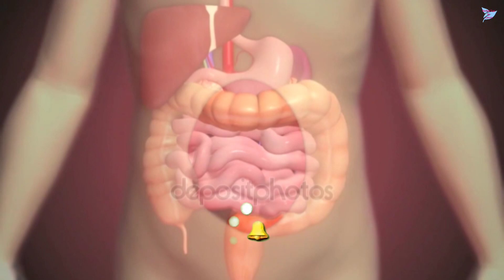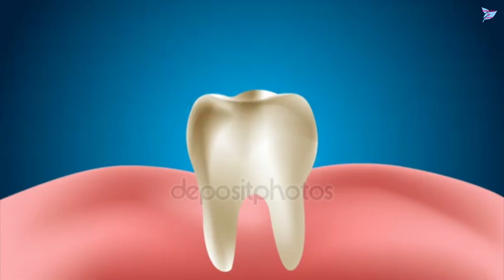২ মিনিটে দাঁতের পাথর পরিস্কার করে হলদে ও কালচে দাঁত ঝকঝকে সাদা করার উপায়|| মুখের দুর্গন্ধ দূর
২ মিনিটে দাঁতের পাথর পরিস্কার করে হলদে ও কালচে দাঁত ঝকঝকে সাদা করার উপায়|| মুখের দুর্গন্ধ দূর|| home remedy for tooth tartar|| Perfect Tips by Laboni

৮ খাবার খেলে ক্যান্সার হবেই|| ক্যান্সারের জন্য দায়ী যে খাবার| এই ১৫ খাবার খেলে কখনো ক্যান্সার হবে না

৩ দিন খেলেই রক্ত শূন্যতাজনিত রোগ, হাঁপিয়ে যাওয়া, পেশীর ব্যথা, বুকে চাপ ধরা, দূর্বলতা, ক্লান্তি দূর